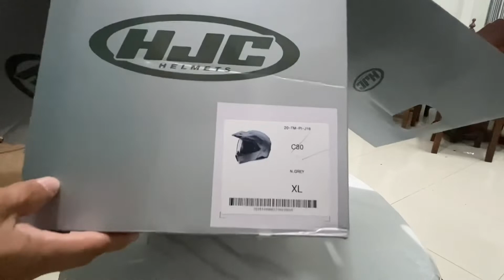Hjc C80 newest adv helmet